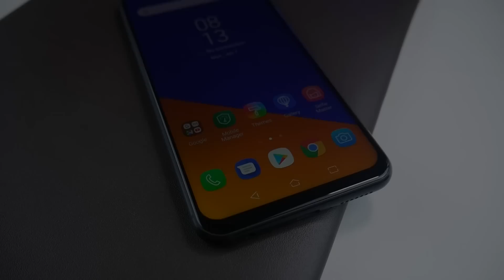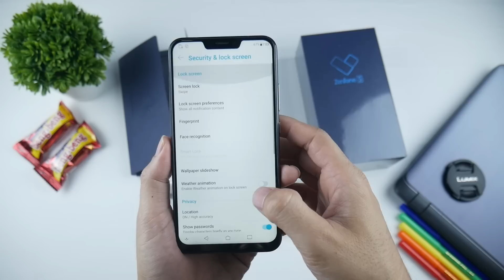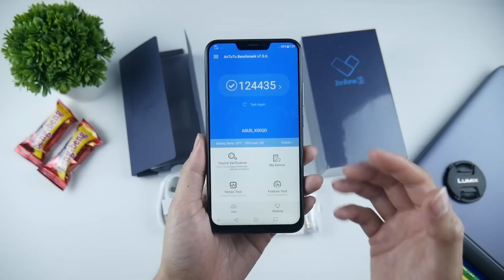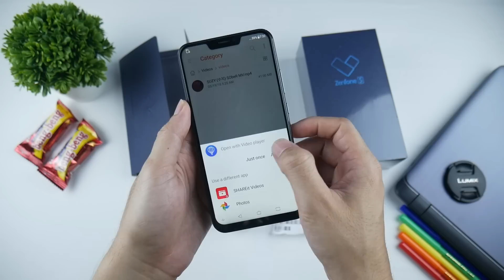UNBOXING ASUS ZENFONE 5 ZE620KL 2018, Test Camera, Antutu, Sensor, Audio, Face Unlock (INDONESIA)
UNBOXING ASUS ZENFONE 5, Test Antutu, Sensor, Camera and Audio, Face Unlock !! !!

SPESIFIKASI

 6.2" IPS HD Fullview display
 Android 8.0 Oreo
 Ram 4GB
 Internal 64GB
 MSM8917 Snapdragon 636
 12MP+8MP Rear camera
 8MP Front Camera
 3300 mAh battery